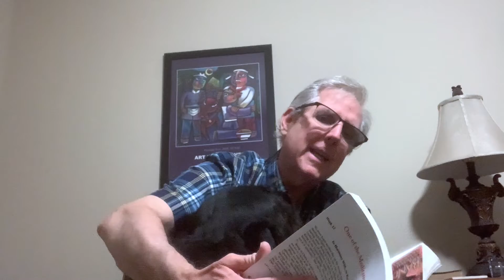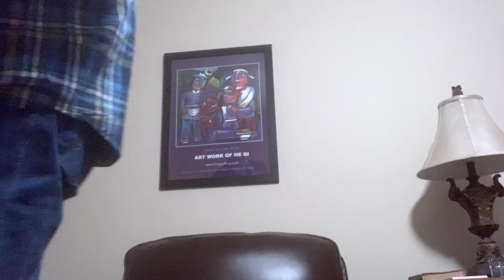Mornings with Stanley, In Christ, Friday Week 35